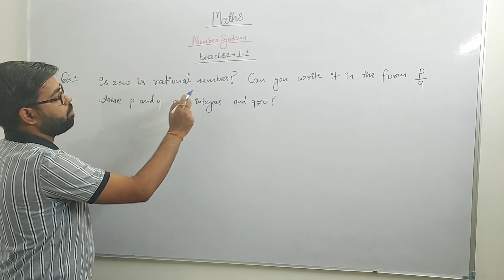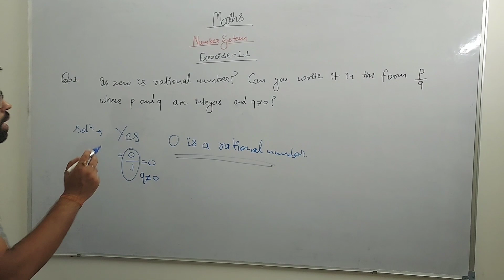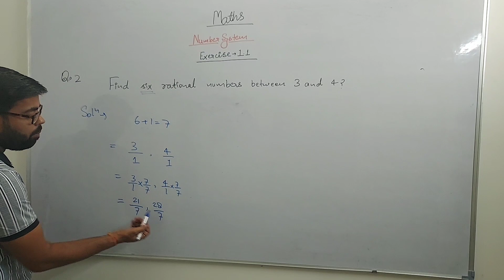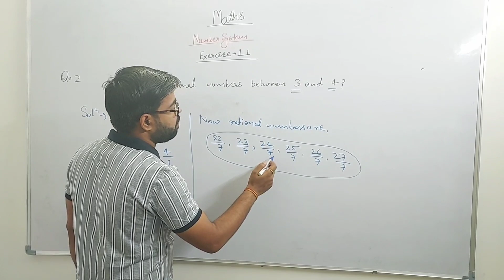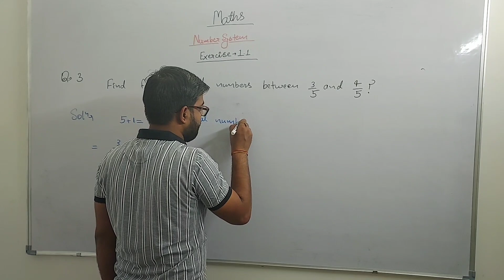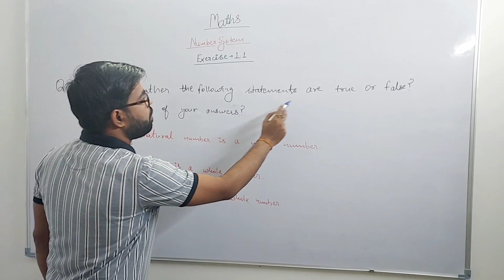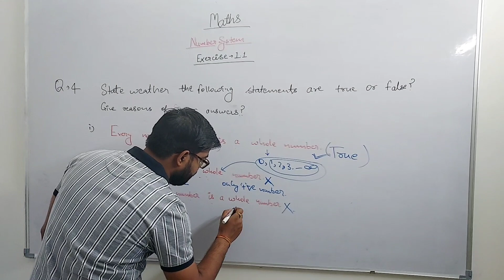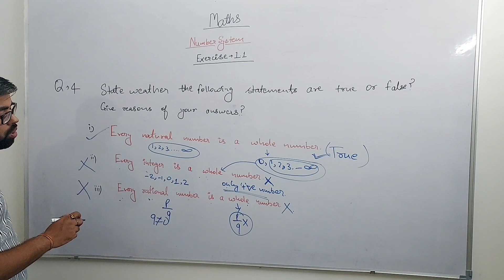Class 9th Math Ncert Exercises 1.1 Solution